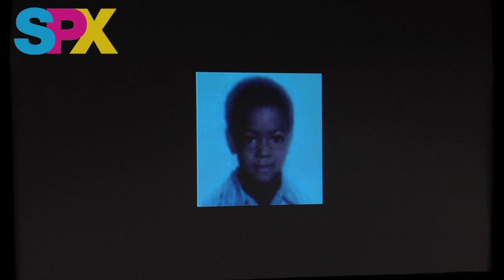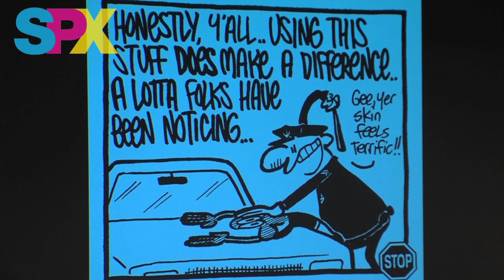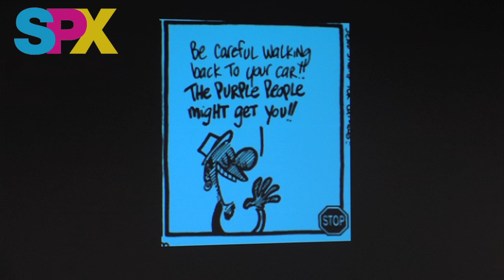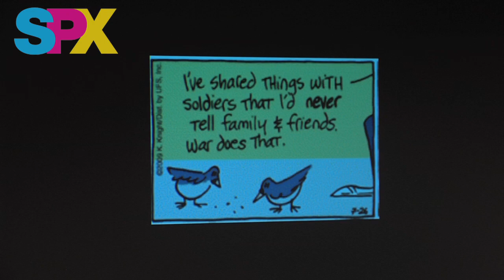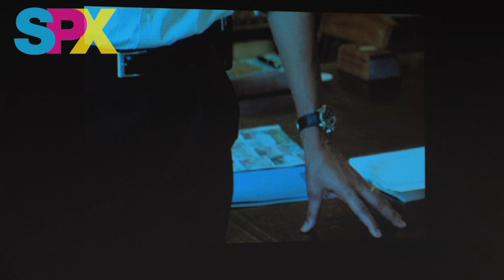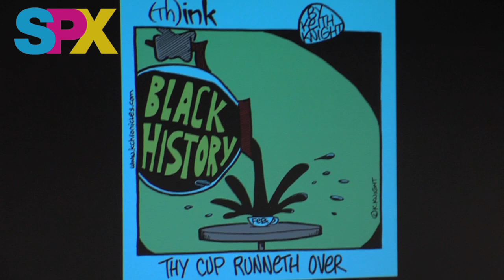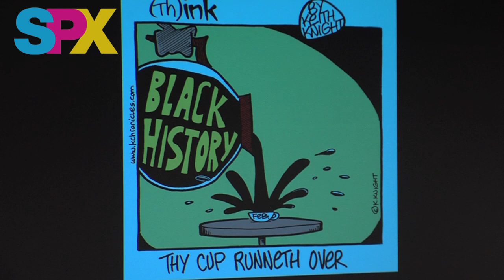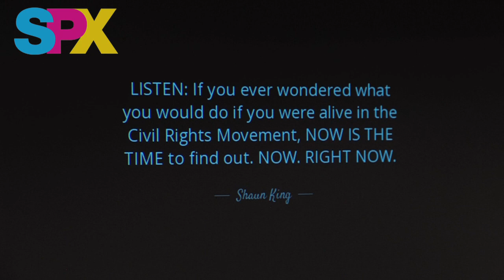SPX 2019 Panel - Racial Illiteracy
Harvey, Glyph and Inkpot award-winning indie cartoonist Keith Knight crashes SPX with an all-new slideshow addressing America’s Racial Illiteracy. Using comix, story-telling, and humor, ye olde Gentleman Cartoonist gets to the heart of the matter when it comes to America’s biggest problem.